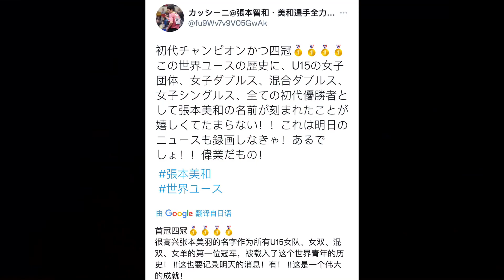在今天刚结束的乒乓球世青賽U15女單決賽中，日本選手張本美和4:2擊敗埃及选手Hana Gouda奪金🏅️。此前，她已獲🏅️女團🏅️女雙🏅️混雙金牌。來瞭解下女單決賽片段及她的中國主教練簡況。